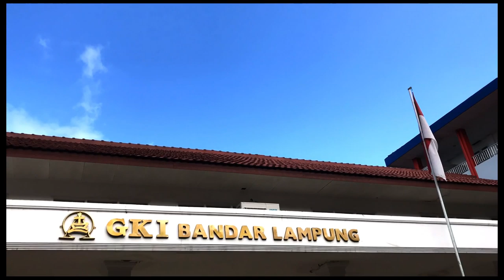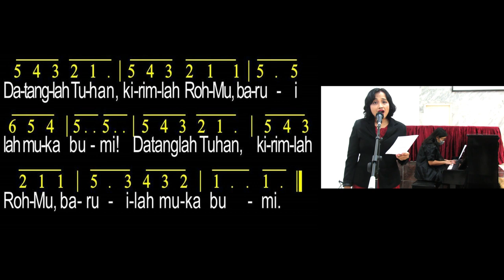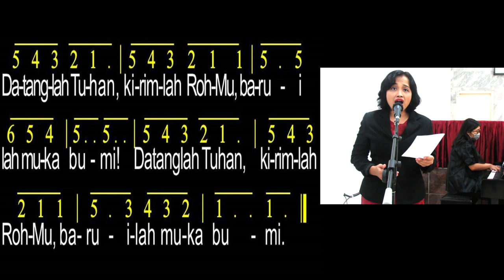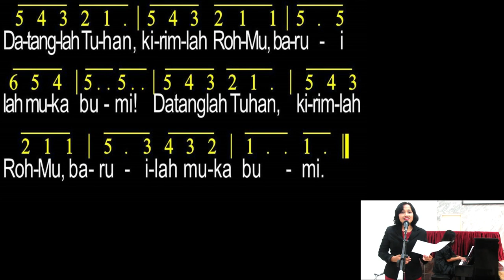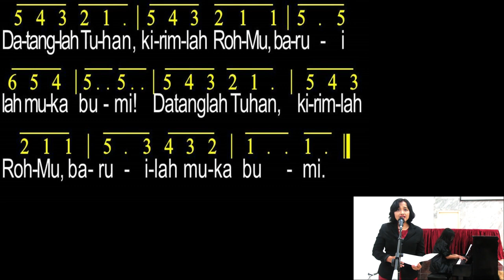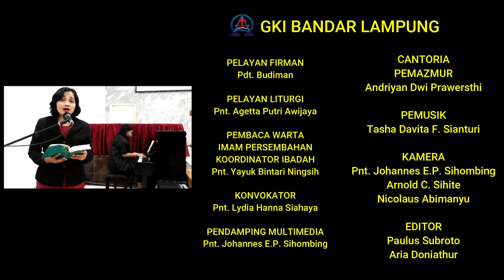Kebaktian Pentakosta 31 Mei 2020, Ibadah bersama keluarga secara online.